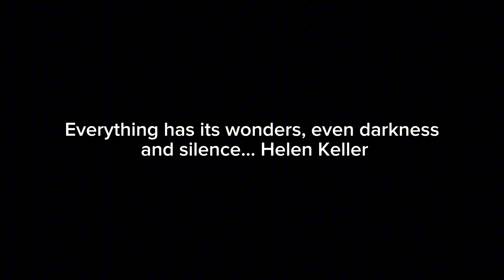Time lapse of the future - full screen solar system sim.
welcome back everyone I know it's off I'm making it again but I did this for the full-screen version!